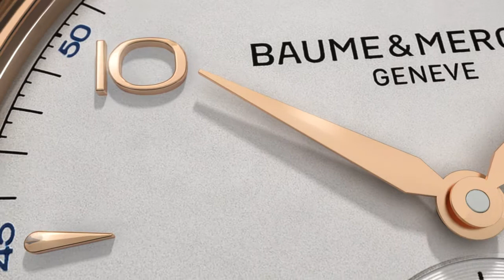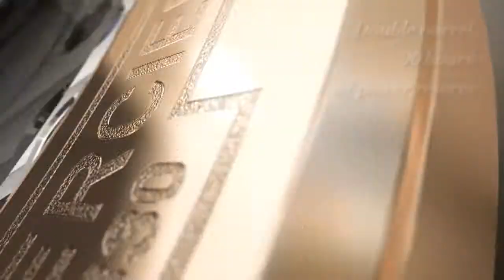Baume et Mercier Clifton 10060 Manual Wind mvt